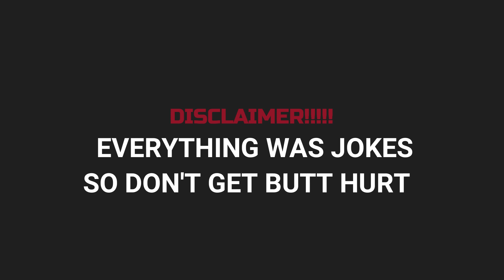Will you suck bill gates dick for a billion dollars? PUBLIC INTERVIEW🤔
make sure yall like comment subscribe and stay tuned for these videos yall slacking on me man yall got to give me a break but we back 1k subs by my birthday!!!